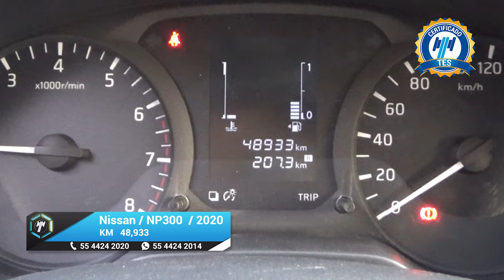Nissan / NP300 Doble Cabina / 2020 - 17533